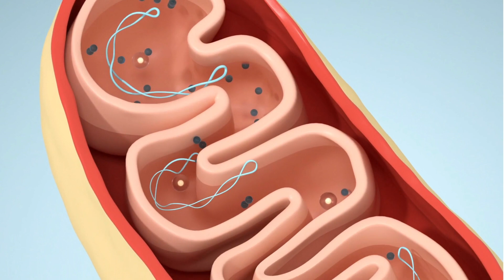Creatina: ecco le risposte alle domande più frequenti dei miei pazienti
La creatina fa BENE!

È l’integratore in assoluto più studiato al mondo e tutti gli studi condotti confermano questa tesi: è un principio attivo efficace e sicuro per la maggior parte delle persone e i miti sugli effetti collaterali sono stati sfatati.

In questo video vi parlo di aspetti specifici relativi al tessuto muscolare, e rispondo alle domande più frequenti che i miei pazienti mi pongono quando suggerisco loro l’utilizzo della creatina.

Hai mai avuto esperienze con la creatina?

Hai riscontrato i benefici che descrivo nel video o hai smesso di usarla per paura dei falsi miti sulle sue controindicazioni?

Parliamone nei commenti!

Sei stanco di sentirti stanco? Allora ti consiglio di leggere il mio libro.
Un testo in cui ho condiviso il mio metodo e raccolto tutte le strategie per aiutarti a ritrovare l'energia perduta e a migliorare la salute fisica e mentale 👇🏻

Se vuoi migliorare la tua salute, incrementare la tua energia e le tue performance, scarica il mio ebook gratuito da questo link 👇🏻

Vuoi approfondire il mondo degli integratori? Nella mia Masterclass scoprirai tutto ciò che dovresti sapere per ottenere i migliori benefici ed evitare ogni rischio:

Ecco cosa troverai nel video:

00:00 - Intro
00:15 - Cosa vedremo in questo video
00:44 - Cosa fa la creatina?
02:33 - Perché la massa magra è fondamentale?
02:49 - I 3 pilastri della salute muscolare
03:53 - Creatina e dieta vegana
04:59 - Qual è la forma migliore di creatina?
06:00 - La creatina fa male ai capelli?